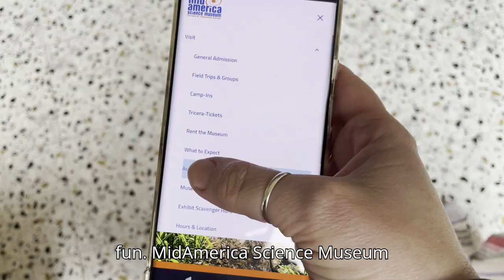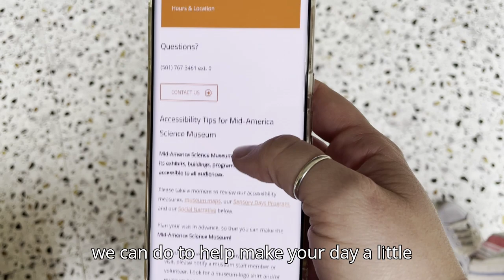Sensory Space and Kits